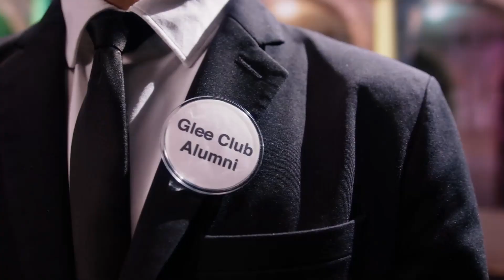The Clues: The Prince | Season 7 Ep. 11 | THE MASKED SINGER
Can these clues lead you to The Prince's celebrity identity?

There’s a call going out to celebrities far and wide. A signal to come together for the most epic competition of all time and witness the unbelievable new season. A legendary battle between the good, the bad and the cuddly. Featuring all-new secret celebrities, TV’s #1 unscripted show, THE MASKED SINGER, returns for its seventh season. The Emmy Award-nominated singing competition features host Nick Cannon, alongside clue-driven panellists Jenny McCarthy, Nicole Scherzinger, Ken Jeong and Robin Thicke. THE MASKED SINGER features celebrities facing off against one another with one major twist: each singer is shrouded from head-to-toe in an elaborate costume, complete with full face mask to conceal his or her identity.